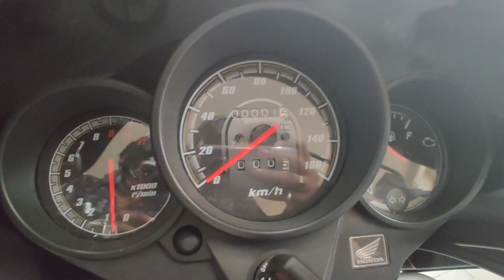New 2020 Honda Unicorn 160 BS6 ( Grey ) Detailed Review |On Road Price | New Changes | Walkaround⚡⚡⚡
2020 Honda Unicorn 160R BS6 FI (Black Colour) Video upload Detailed Review Price Changes Feature Walkaround 🔥🔥

Inquiry Details:
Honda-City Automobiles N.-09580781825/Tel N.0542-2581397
Sa 6/174-A,Akatha,Paharia Varanasi, Uttar Pradesh 221007